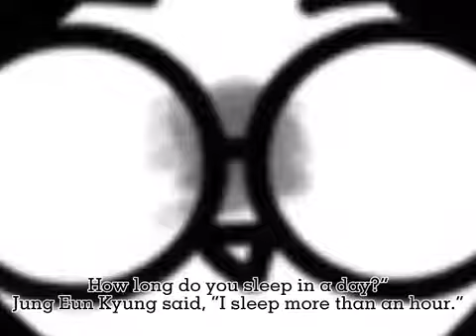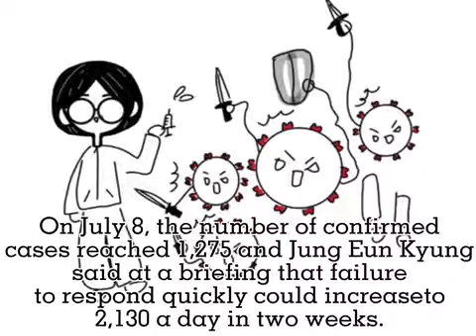MLFNS-Wuhan Important Women of Science - Sujin's Project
MLFNS-Wuhan G6 student, Sujin, researched and prepared this informational video about Jung Eun Kyung as part of an inquiry project on Important Women of Science. It also includes her own hand-drawn animations!